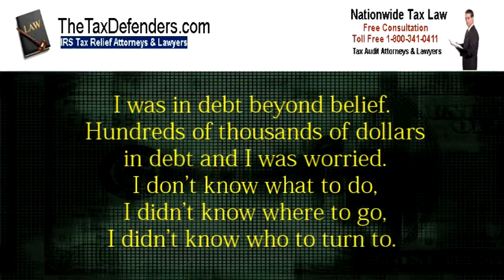John Craft Jr from Chicago, Illinois